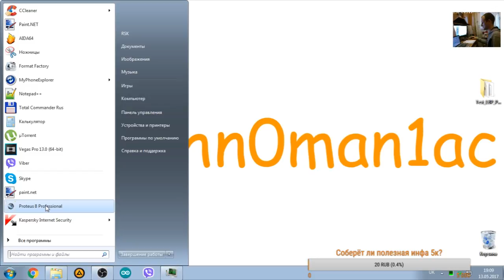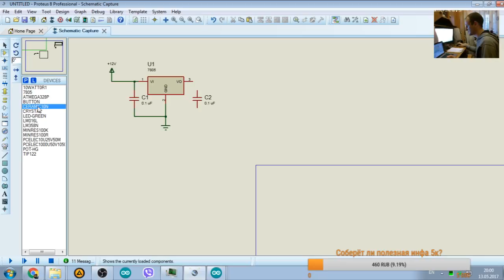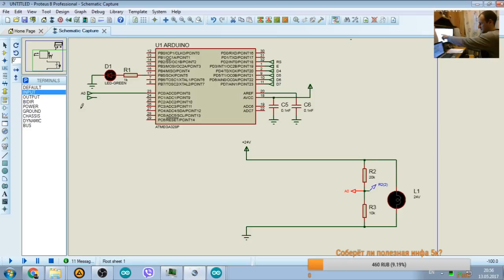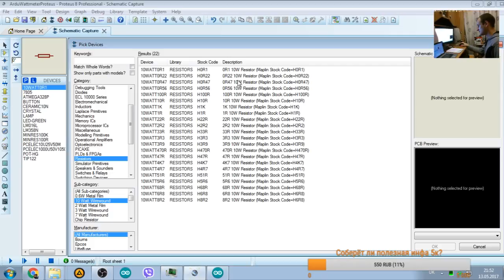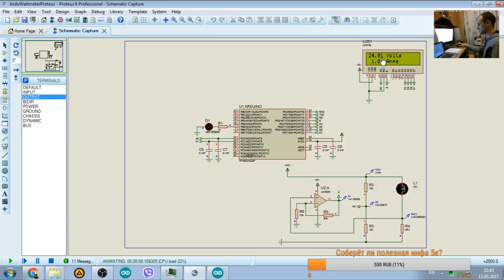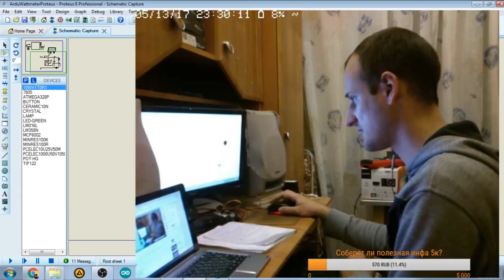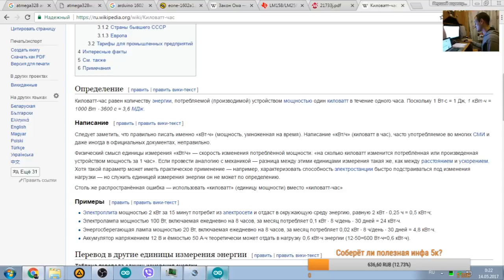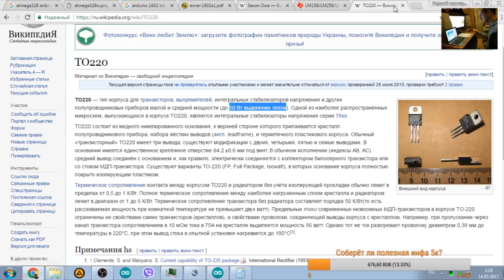Собираем Arduino ваттметр в Proteus 8.5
В данном стриме я показываю как виртуально собрать схему в Proteus 8.5, с использованием ардуино платы, на базе ATmega328.

Поэтапно комментирую что зачем и куда добавляю, каждый компонент, каждая строчка кода.

Как можно поддержать мой канал?
WebMoney реквизиты:
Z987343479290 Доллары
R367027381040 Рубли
Все другие виды: